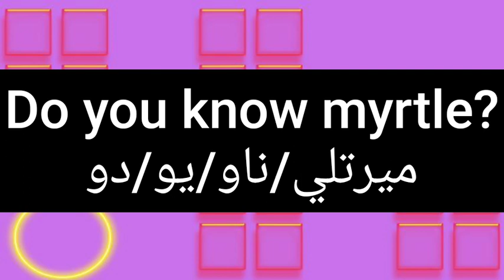ما معنى كلمة myrtle